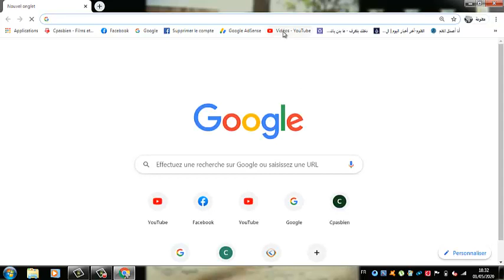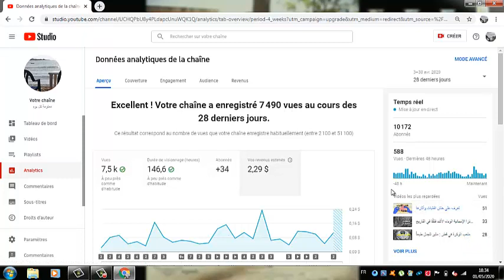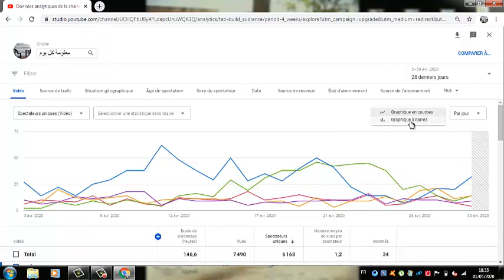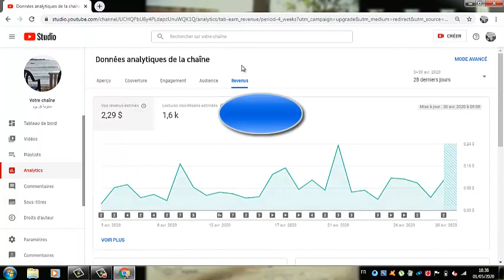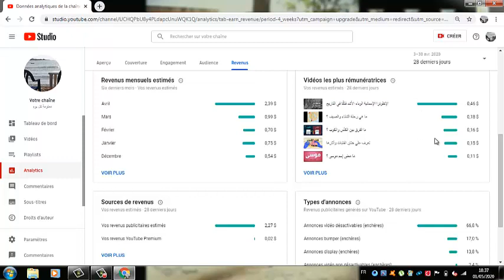إحصائيات قناتي بعد وصولي 450 فيديو .. أرباح و مشاهدات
أرباح القناة
المشاهدات
الإشتراكات
ساعات المشاهدة
الوصول إلى الجمهور
نسبة النقرات على الإعلانات و الصور المصغرة